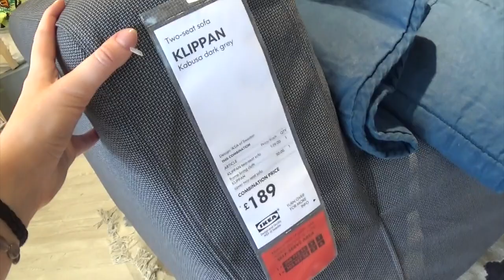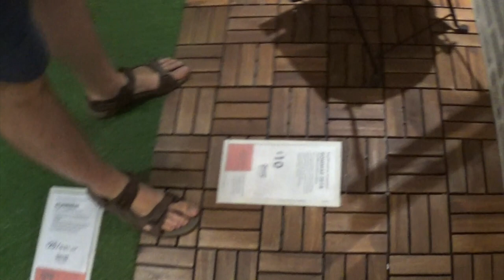IKEA with a Headache | IKEA Warrington Vlog | Miss Moogle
Going to IKEA is one of my favourite things to do so even though I had a headache I wasn’t going to miss out on a browse… and maybe a little spend!